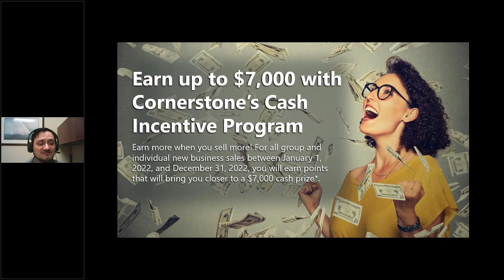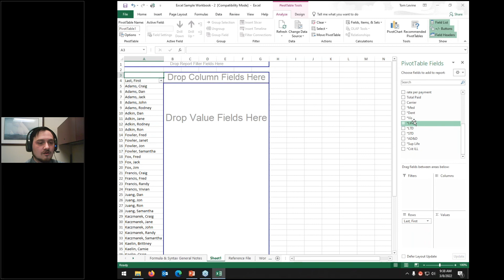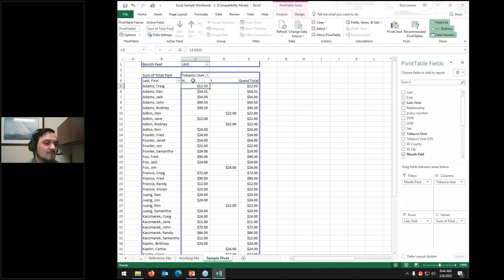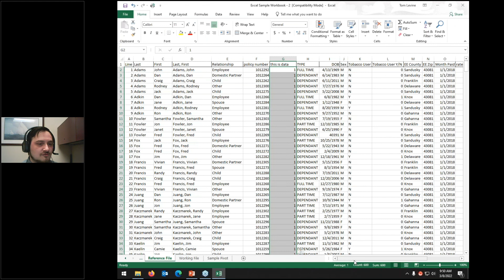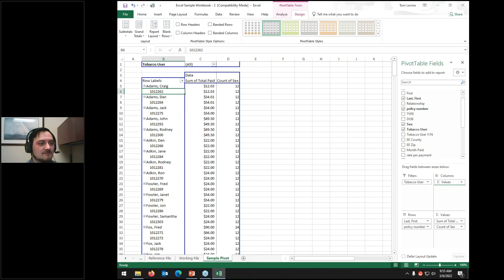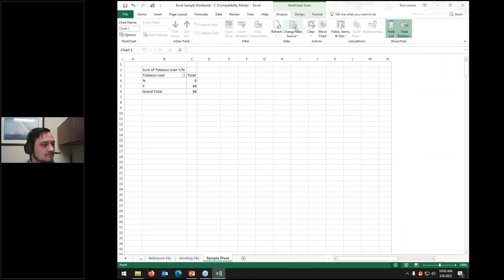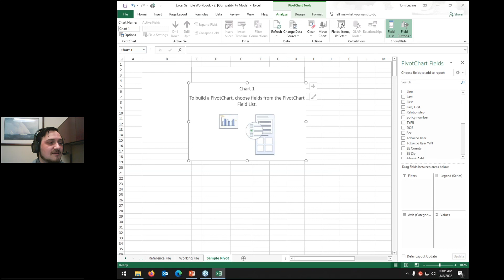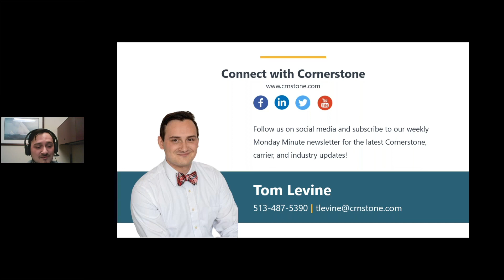Tech Tuesday Excel 3 FINAL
A practical Excel user makes their own tables, a master gets the data to work for them.

Cornerstone's Tom Levine reviews how you can use pivot tables to quickly look at data and make a table/chart everyone can read.

About Cornerstone
Cornerstone Broker Insurance Services Agency, Inc. is a general agency that supports more than 5,000 health insurance brokers with a full array of group, individual, and ancillary/worksite health insurance products. Our role is to be an expert on market conditions and competitiveness, multiple product segments and plan specifics, funding mechanisms, compliance and legislative issues, underwriting and eligibility guidelines, and all other relevant industry data.